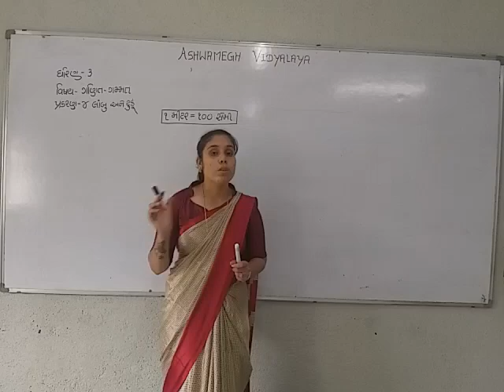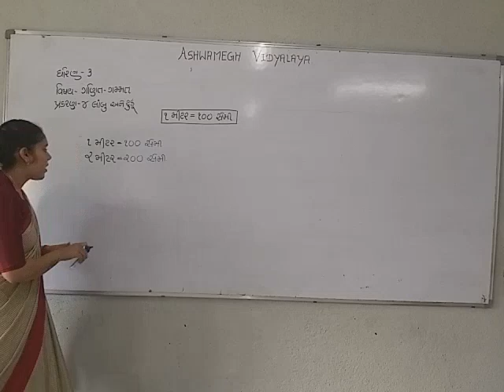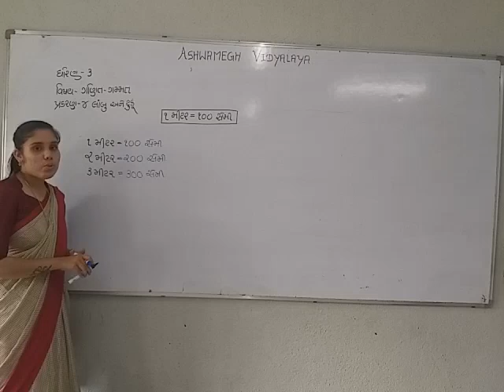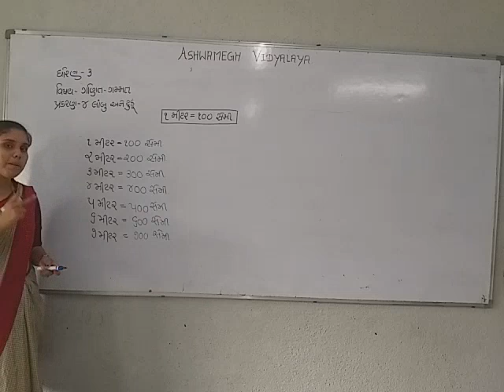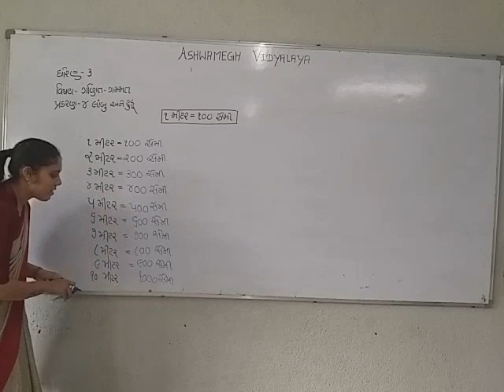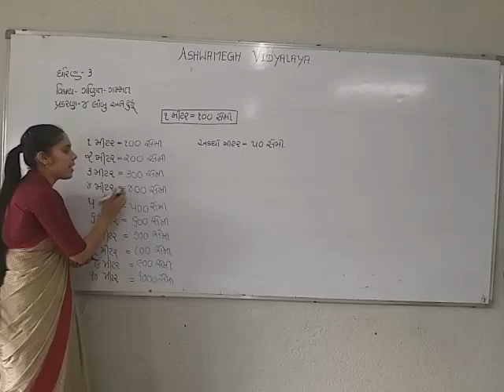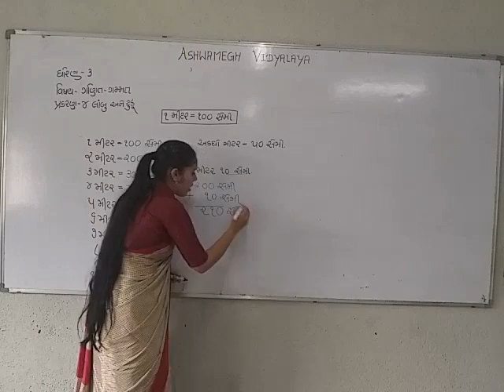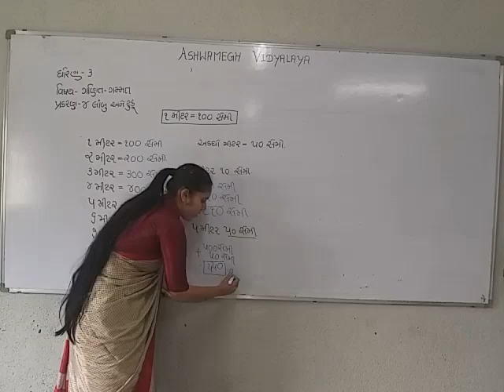Std-3(gujrati medium),maths,ch-4(part-6),by sonal tandel.